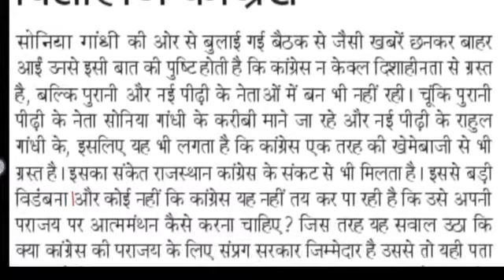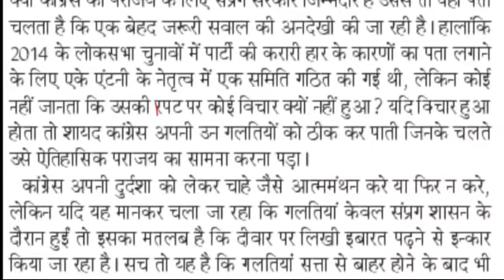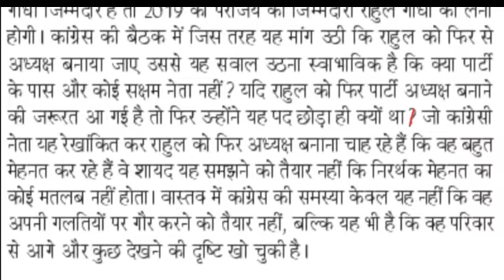Editorial Dictation | 1 Aug 20 Dainik Jagran editorial dictation 90WPM |Hindi shorthand Dictation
हैल्लो दोस्तों, इस विडियो में आपको 1 August 2020 दैनिक जागरण संपादकीय के  90 WPM की डिक्टेशन मिलेगी। आप इस डिक्टेशन के कठिन शब्दों के आउटलाईन और PDF यहाँ से डाउनलोड कर सकते है।

Editorial Dictation
1 Aug 20 Dainik Jagran @ 90WPM